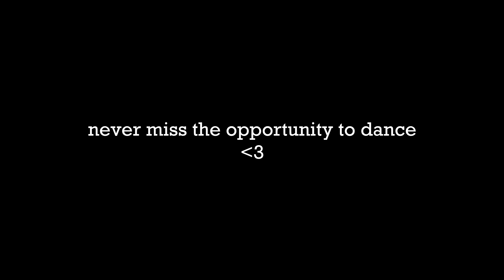Victor King's Lunch Break(er) || Victor King Tribute || Freestyle || Vixen Visuals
If you don't know who Victor King is I highly recommend you to search him up as well as Quest Crew. This is dedicated to Victor King. The man who inspired me to start dancing. He was the biggest inspiration for dancing for me when I was starting out in this community. While others had Michael Jackson or Justin Timberlake, I had him to look up to. He's my Michael Jackson. I owe it all to him. I don't know where he is now but if he does ever by a million chance see this... I just want to say.. Thank you. 12 yrs and I'm still dancing. Might not be as good and might not ever be as good as the next guy but the passion burns from within. Breakdancing was my gateway drug to discover other forms of dancing. And other forms of art. It was just the beginning of a life long addiction to the world of ART. So Mr. Victor King, i thank you.

Vixen Vixuals 2022